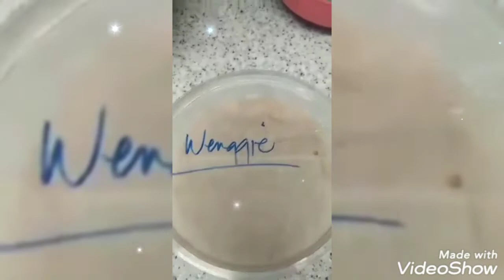Meet each other Salvador Family Vlog